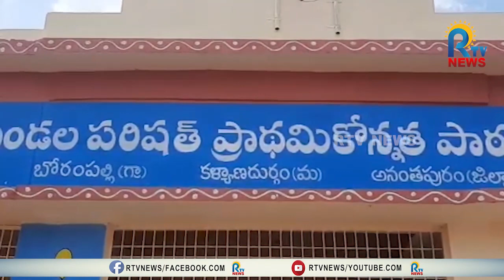అంగన్ వాడి సిబ్బందిపై అసహనం వ్యక్తం చేసిన సంయుక్త కలెక్టర్ సిరి | RTV